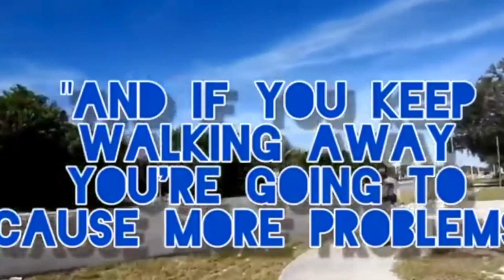First Amendment Audit - Show Me ID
1st Amendment Audit – Show Me ID
In these videos the first amendment auditors are standing up for their rights, because they know their rights. They are all filming from public sideways or right of ways and are approached by the police. These police officers ask the first amendment auditors to either identify themselves, stop filming, or leave the area. Since these auditors are not committing any type of offense they do not need to do any of  the things asked by the police.

Please Checkout The Following YouTube Channels

This public video record was made in unrestricted public space. It contains no sensitive personal information, no financial information or private information. The private people in this video are not "uniquely identifiable."
 for purposes such as criticism, comment, news reporting, teaching, scholarship, and research. This record and its manner (ethics) of production is also guaranteed by other applicable federal and state law, as well as local regulation and code, (many enumerated within).

** Music Used In Video Found at Links Below **